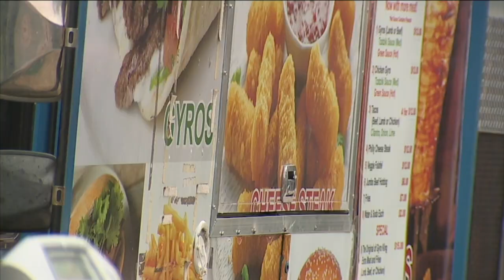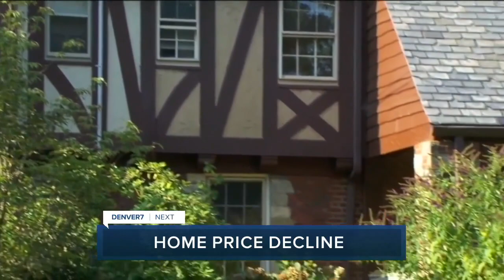Denver 7+ Colorado News Latest Headlines | August 22, 8am